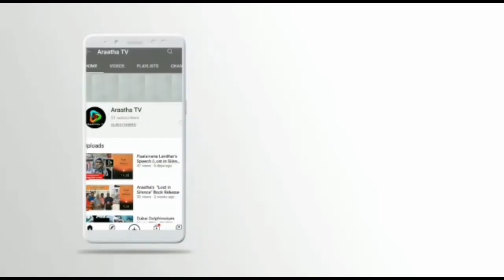Umluj ! Maldives of SaudiArabia ! Vlog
Umluj ! Maldives of SaudiArabia ! Vlog ! A Fantastic trip for Weekends !

Umluj of Saudi Arabia has no shortage of breathtaking scenery and landscapes that look like paintings brought to life. A perfect example of this is the picturesque beaches of Umluj.
Umluj is a city in the Tabuk province that spreads 150 kilometers north of Yanbu and contains 104 islands.
With clear, turquoise waters, white silk-like sand, serene peace and quiet and a lack of crowds, it is no surprise that the city’s beaches have helped earn the area the description of the “Saudi Arabian Maldives”.